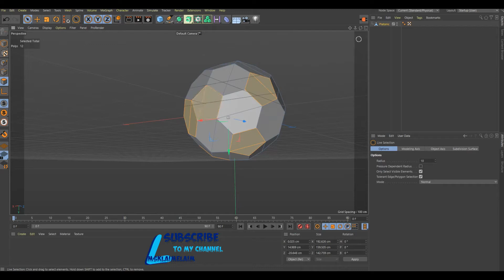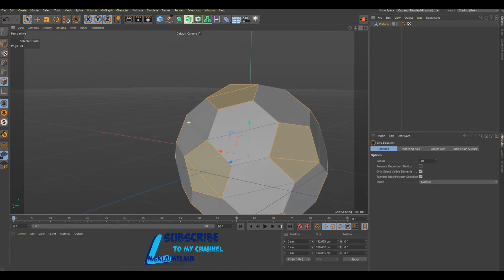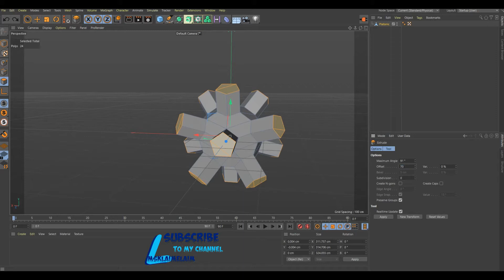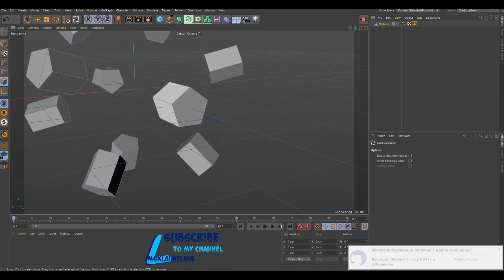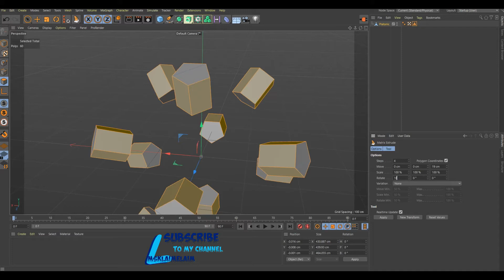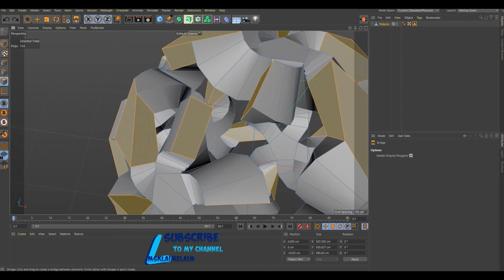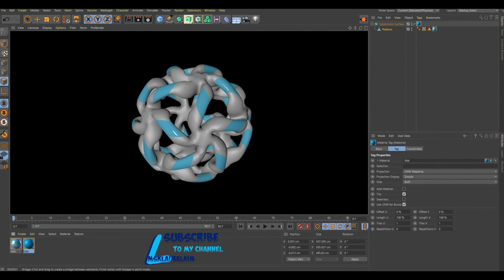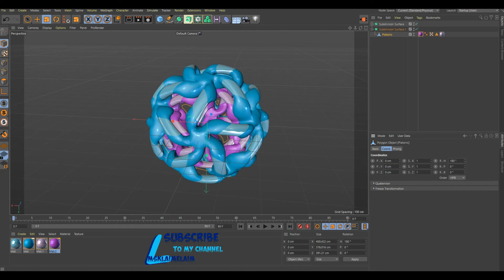Creating an abstraction in Cinema 4D tutorial